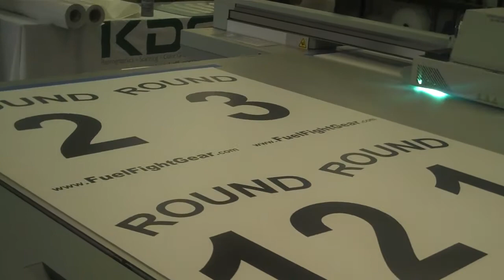KDF Double Sided Flatbed Printing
KDF utilizes the full span of the flatbed printer to create these double-sided placards.